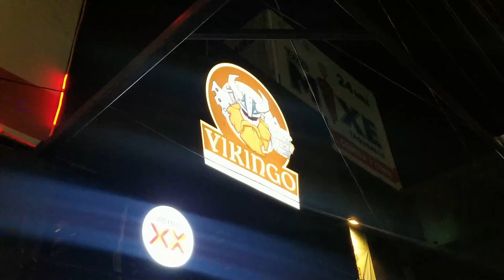Reseña, Ft. @elsatrianiparanormal Hidromiel Gunnlod de Midgard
Reseña de la hidromiel Gunnlod de Midgard
Estilo. Hidromiel
Cantidad: 355ml
Vol. Alc. 8.5°

beermetal01

metalandrockbeer